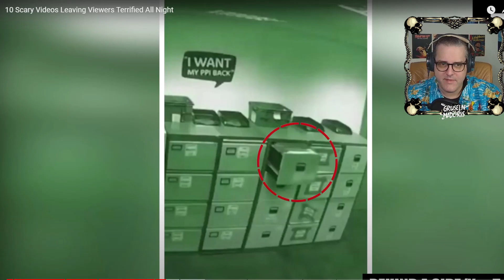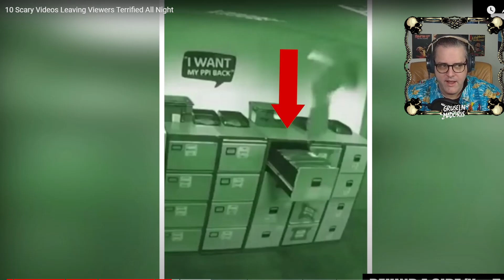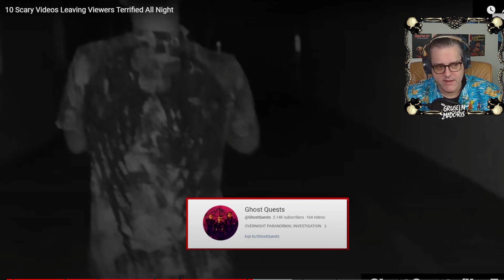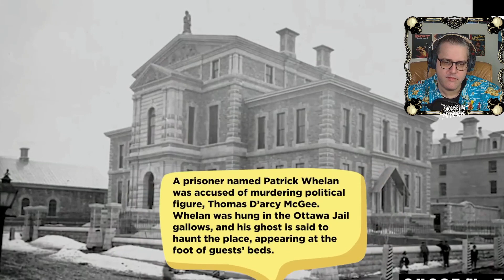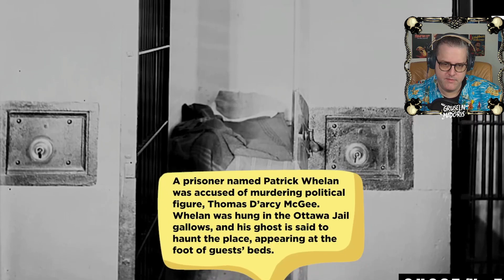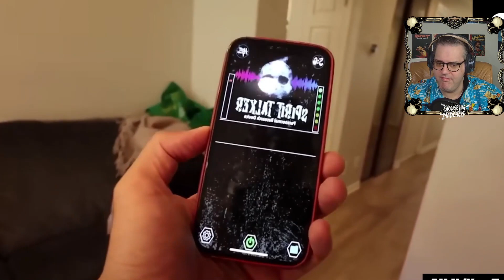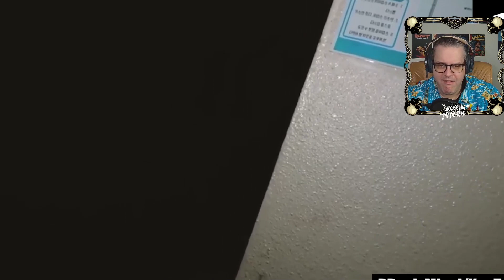Clips mit Gruselfaktor